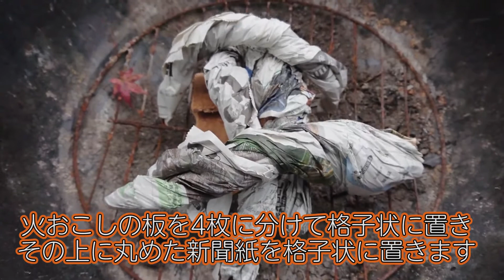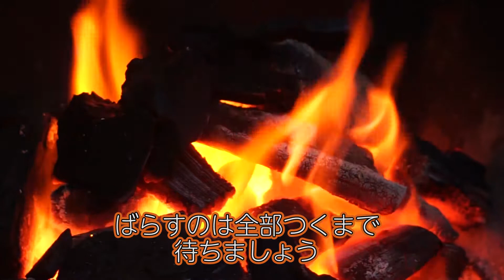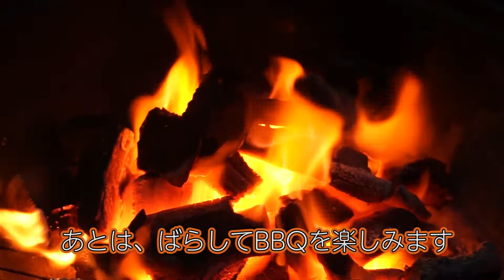カッコつけずに素人が確実に「炭に火おこし」する方法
松ぼっくりとか、まつの枯れ枝とか使わずに。
100均の燃焼の火おこし板をつかって、確実にBBQへもっていく方法。